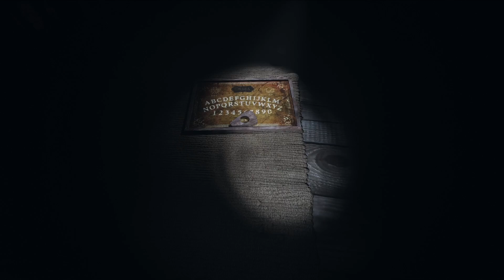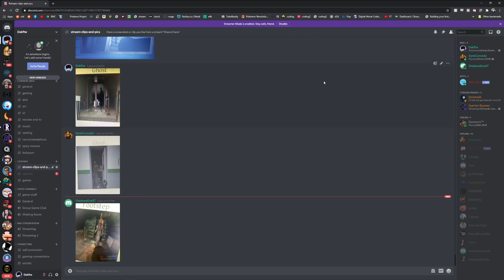Spooky Singles In Your Area | Phasmophobia #61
Today we visit a farmhouse to check for spooky ghosties.